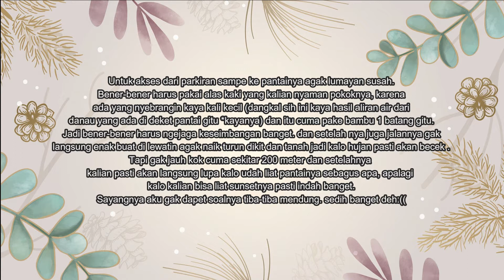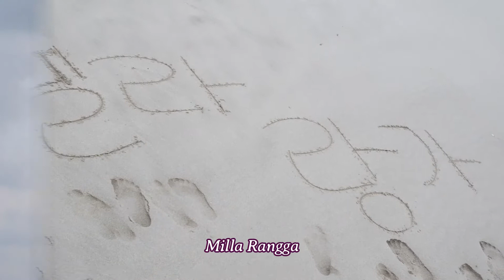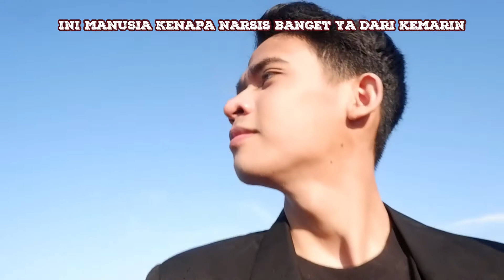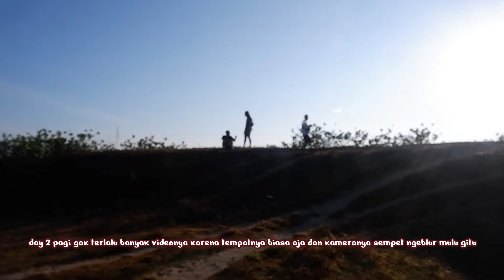Explore Sukabumi & Prewedding Vlog - Milla Nur W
🍒 Prewedding Vlog - Explore Sukabumi 🍒

Ini adalah video keseharian aku selama di Sukabumi. Jadi aku berangkat hari Jum'at pagi kurang lebih jam 5, start dari Jakarta Timur dan sampe penginapan sekitar jam set12an, itu include isi bensin 2x + isi emoney + sarapan.
Sebelum menuju Ujung Genteng pastiin kalian udah isi bensin di daerah kota ya, karena kalo udah terlalu ke dalam pelosok Ujung Gentengnya akan susah nyari pom pertamina untuk mobil.
Aku nginep 3 hari 2 malam, jadi pulangnya hari Minggu jam 9 pagi, dan sampe rumah jam 6 sore itu udah include aku makan siang, jajan sore di Sate Maranggi. Di jalan sempet macet dan rame banget karena hari Minggu jadi berasa banget lama nya.
Jadi, untuk kalian yang mau main ke Sukabumi bisa di pikir lagi ya untuk waktu keberangkatan dan pulangnya biar gak kecapean di jalan, karena jalanannya mewajibkan kalian untuk fit dan prima.

🍒 I'm Indonesian. 25 y.o 🍒

Xoxo,
Milla Nur W 🍒🐯